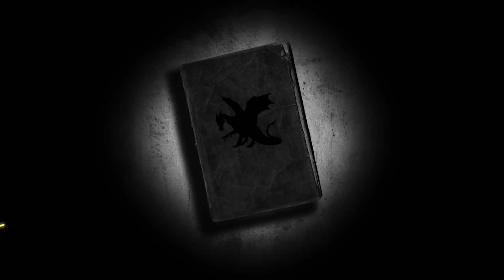D&D Podcast - Table Rules Ep 7: Zubaz and Murder Hobos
Welcome to Table Rules! In this episode, Chaz, Justen, and Warren discuss the worst kind of players, the worst kind of DMs, and world building.